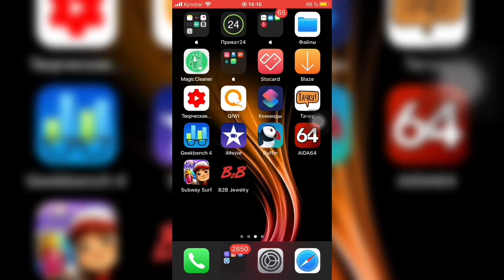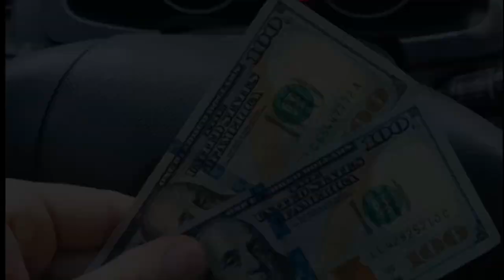Как ПОБЕДИТЬ любого БОССА в ИГРЕ WildCRAFT ? - iApple Expert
Как побеждать босса в WildCRAFT
Победить босса в WildCRAFT
Победить соперников выше уровнем в WildCRAFT
Скрытые атаки в WildCRAFT
Лайфхаки в WildCRAFT
Прокачка игры WildCRAFT
Прокачать персонажей в WildCRAFT